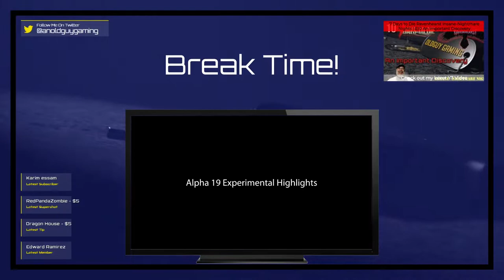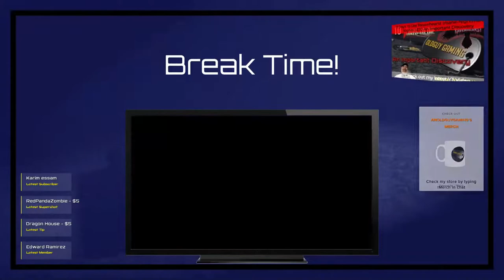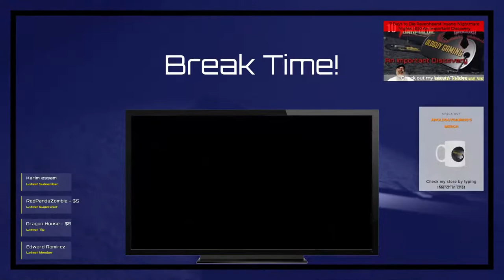Conan Multiplayer Server | E19 Wine Cellar Dungeon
Conan exiles is an online multiplayer survival game set in the lands of Conan the Barbarian.